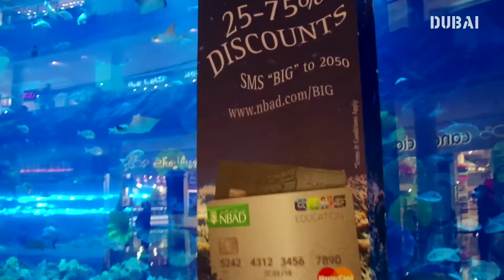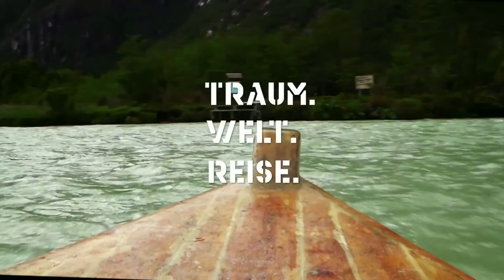MARCO POLO TRAUM.WELT.REISE. - Erstes Ziel: Dubai - Tag 1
Diese Aktion ist wirklich einmalig: Bloggerin und Weltenbummlerin Viktoria Urbanek geht auf große MARCO POLO Weltreise. Von August bist Oktober reist sie einmal um die Welt und besucht 20 verschiedene Destinationen. Begleitet wird sie dabei von MARCO POLO und teilt ihre Erlebnisse und Eindrücke mit Zuschauern, Fans und Followern auf allen Kanälen.

Ihre erste Station ist Dubai. Sehen Sie, was Viktoria an ihrem ersten Tag in der arabischen Metropole erlebt hat.